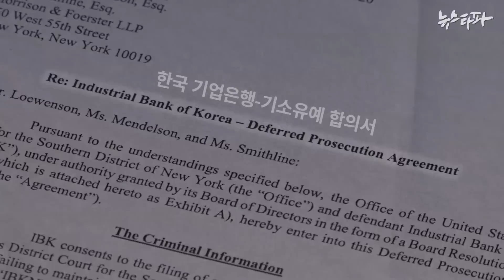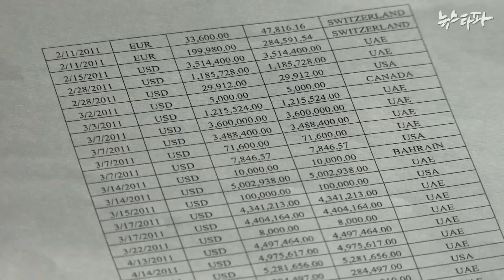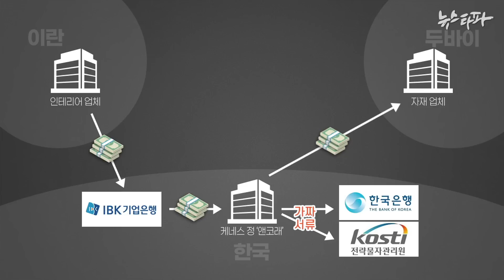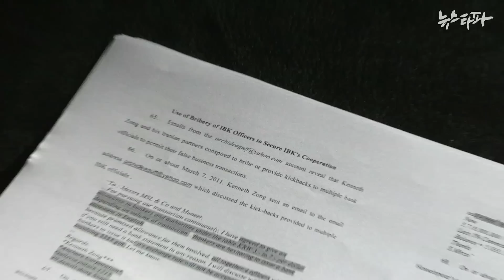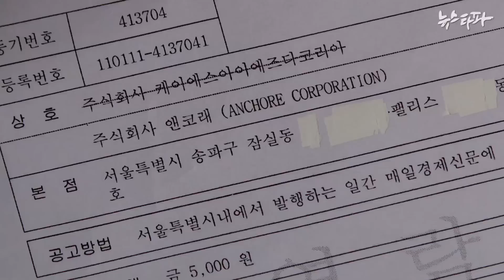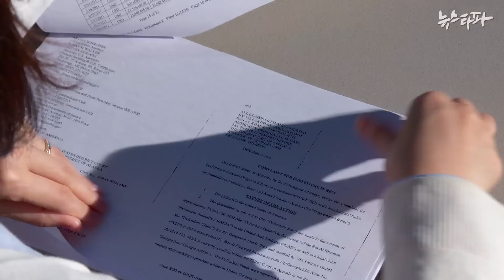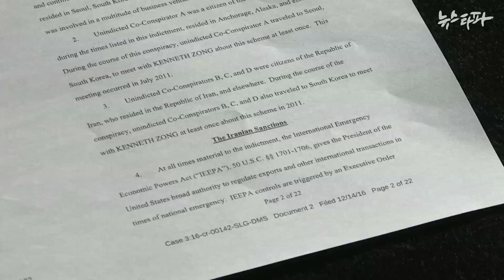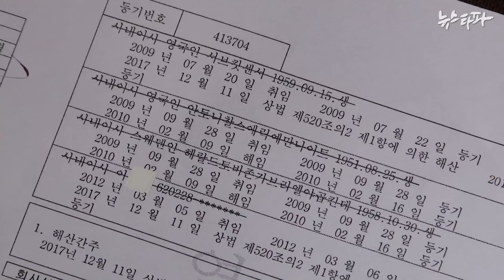④'천억 원 벌금' 기업은행 사건...배후에 국제 돈세탁 조직 - 뉴스타파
지난 4월 IBK기업은행은 미 당국에 천억 원이 넘는 벌금을 냈습니다. 이란계 자금 세탁 네트워크의 창구로 활용돼 미국의 자금세탁방지법을 위반했기 때문입니다. OCCRP와의 공조 취재를 통해 이 황당한 사건의 전모를 추적했습니다.